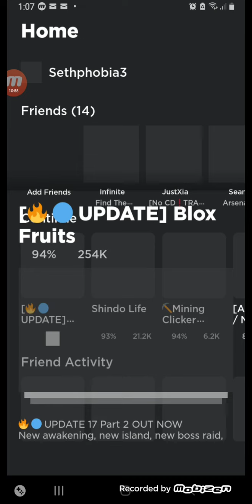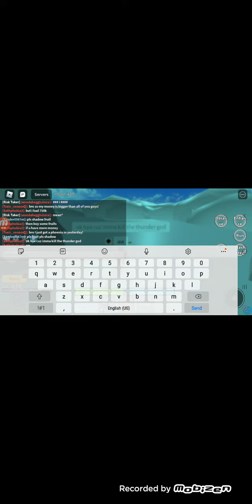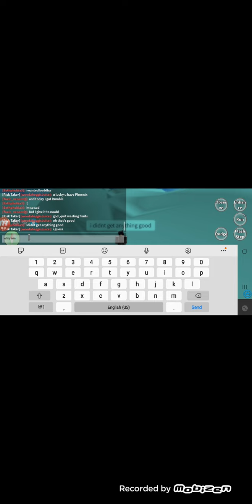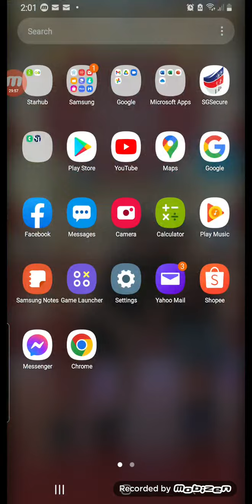Episode 273 im still hers